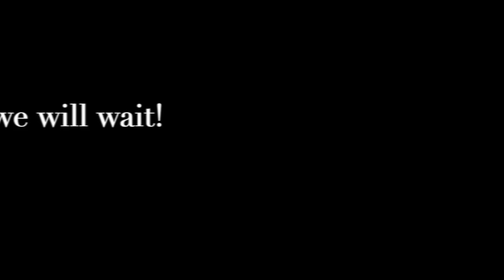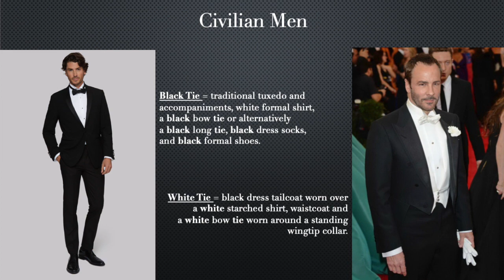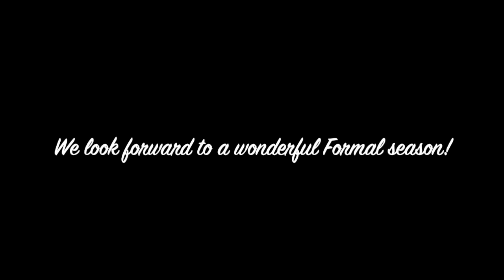Military Formals and What to Expect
This video is about Military Formals and What to Expect